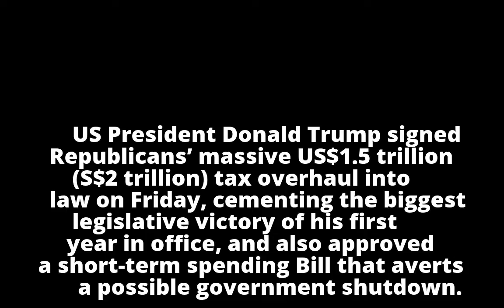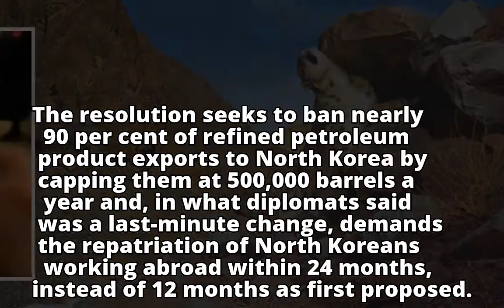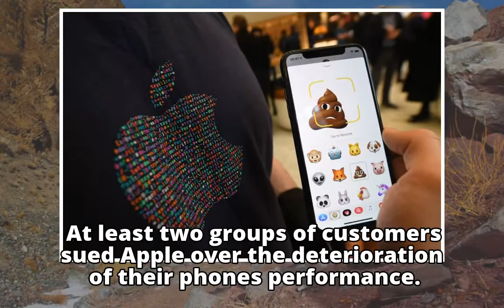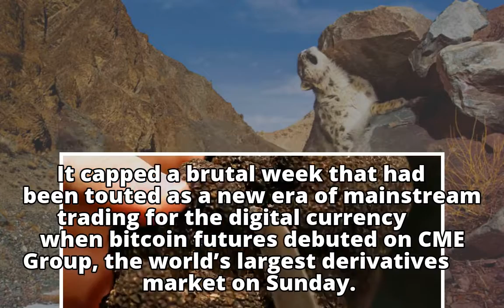While You Were Sleeping: 5 stories you might have missed, Dec 23